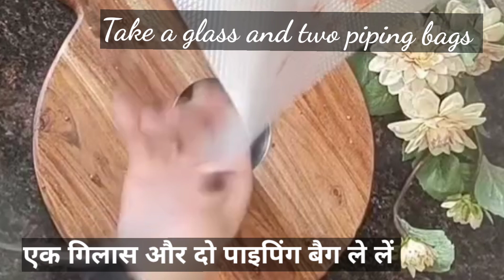Sweet Cobweb Pancakes / Chocolate and Vanilla Cobweb Pancakes / Easy Crêpe Recipe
These sweet pancakes are absolutely delightful and very easy to make  It's a great option for your kid's tiffin or birthday party.
Ingredients -
Eggs -2
Dark Cocoa powder - 2 tbsp
Water - 1-1.5 cups